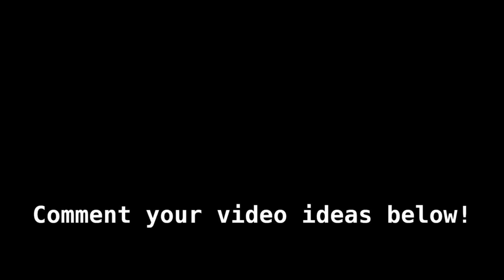How GOOD is NEW UPDATE JET Engine? | Human vs Jet Engine (People Playground #72)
Mods:
Human Dynamic Emotions 2